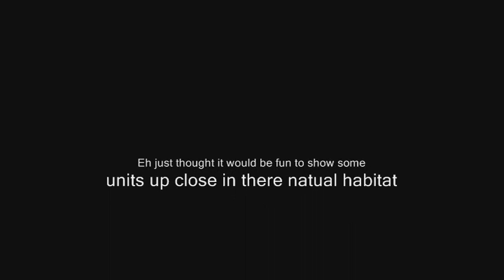Random CnC Close ups